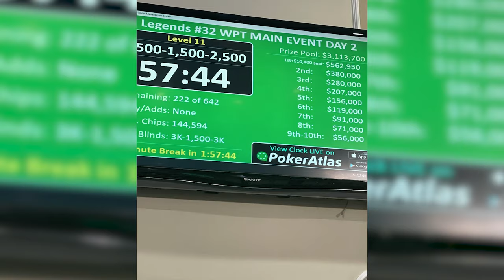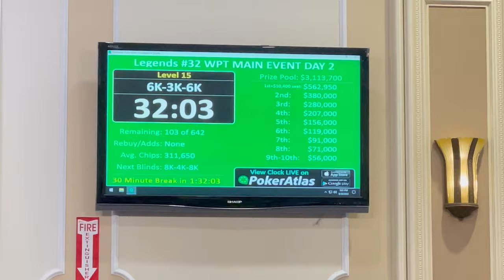Running DEEP in the WPT! Part 1 - EP 64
OMG ya'll! It's moment like this that we poker players LIVE for! Not only did I get to play in the WPT Tournament of Legends, which was my second largest buy in of $5,250 BUT I also go to play it on my 40th birthday! and BOY what an incredible birthday present it was!

It just goes to show that when you go all in on your dreams it will pay off! I'm super duper proud of myself and even learned even more about what a down right bomb as player I am! To be in that field of so many players that I admire and actually go toe to toe with them showed me how much I really do belong here.

I'm pumped UP YA'LL and it's only up UP and AWAY from here!